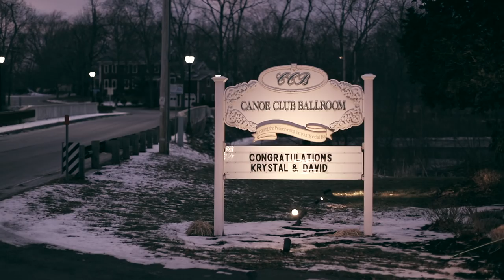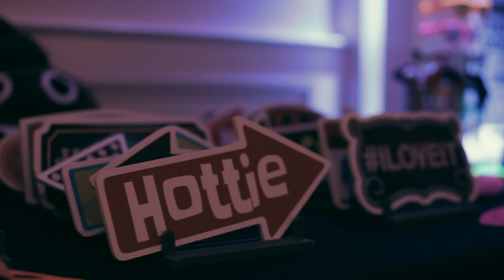Krystal and David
I had the honor and privilege of filming Krystal and David's winter wedding!! They are such a fun and amazing couple. Their beautiful day took place at the Canoe Club Ballroom. Although Krystal's dad was not able to physically be there, it was clear he was there in spirit, and it was so touching.